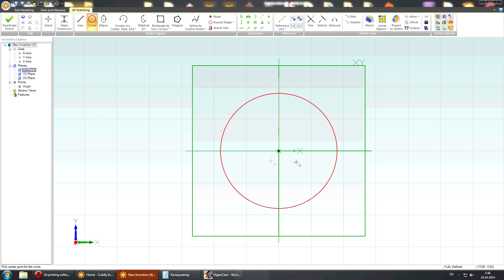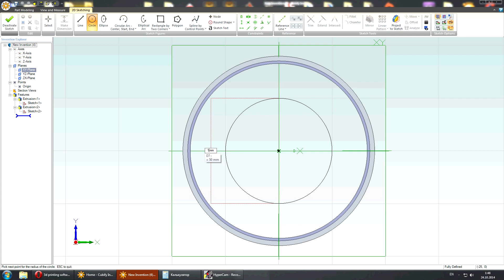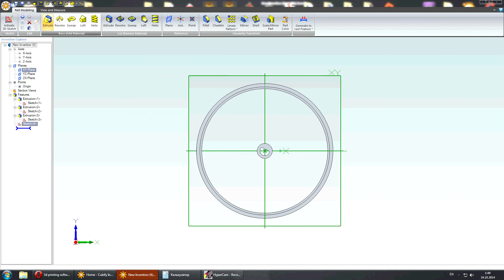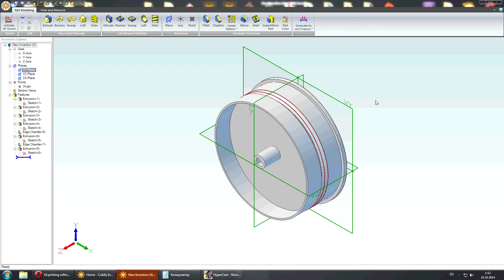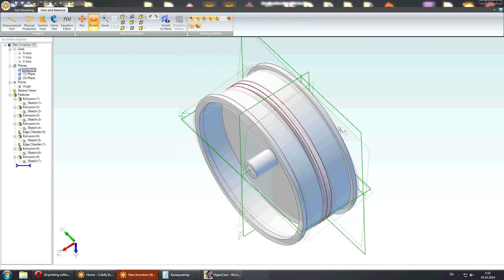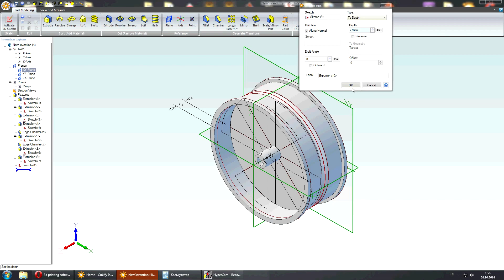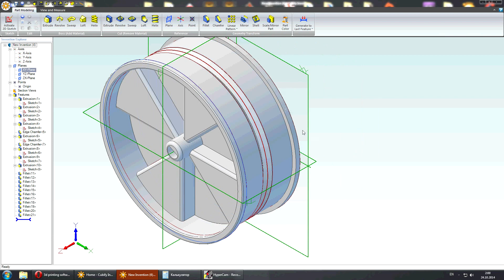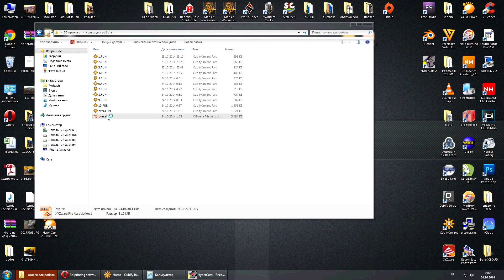Cubify Invent - Tutorial: Paint wheel for Rover 5 Tracked Robot Chassis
Paint wheel for Rover 5 Tracked Robot Chassis